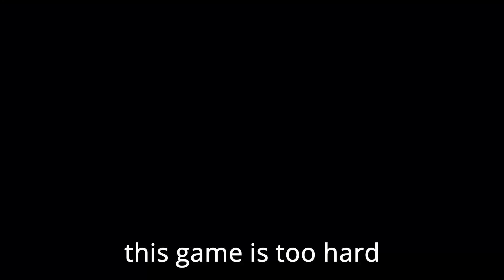Average Kerbal Space Program beginner... (epic fail)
i cannot its impossible (watch p2)